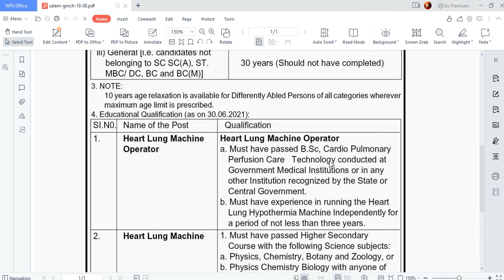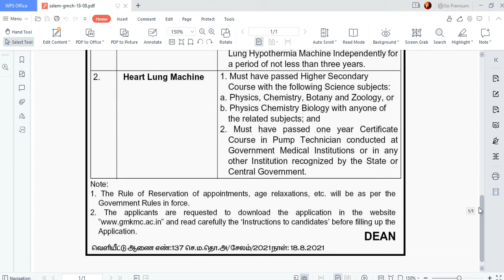TN Salem Government Medical College Hospital Vacancy 2021 | salem job vacancy 2021 tamil